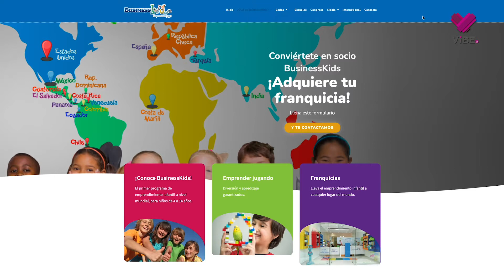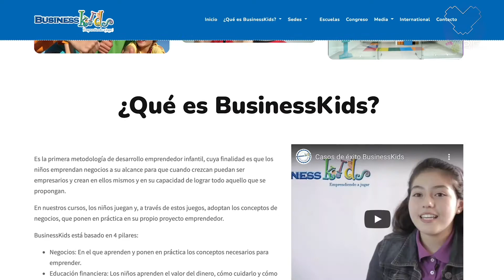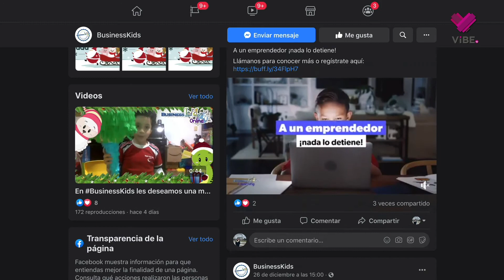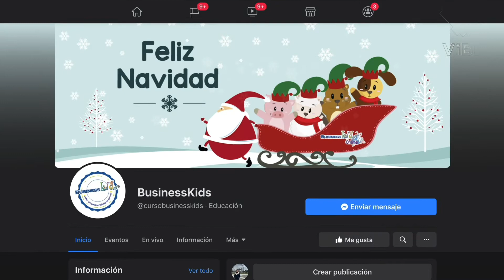Universo Pyme - Niños emprendedores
Este capítulo de Universo Pyme, Eduardo Torreblanca charla con Mary Carmen Cabrera, emprendedora que trabaja con niños y que ha creado métodologías de emprendimiento. Enfrenta la pandemia incorporado las nuevas formas de clases. Entérate del congreso que reunió a miles de niños.